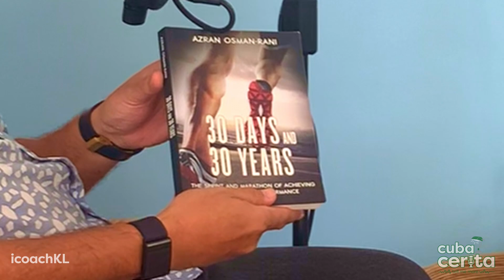The DNA of Nation-Builders - ‘Mr Start-Up’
On this episode of Cuba Cerita, Coach Azman invites Azran Osman Rani as part of the series of the DNA of Nation-Builders.

Azran Osman-Rani is a very rare Malaysian talent who has the DNA of a Nation-Builder we’d love to see in many others.
A true blue ‘Mr Start-Up’, Azran started his formative years as a McKinsey consultant before embarking on a challenging career earmarked by the establishment of Air-Asia X, iFlix and his latest venture in digital healthcare, Naluri. He’s formative years from youth helped shape him to believe in being able to take on giants, defy convention and push boundaries.
Behind all these successes and failures is a man who also strived to test himself mentally and physically as a triathlete and iron-man among others.
Learn about the traits within this person that helped shape the business entrepreneur he has become.